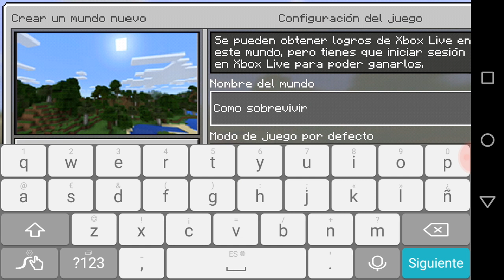Como sobrevivir en Minecraft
Te recomiendo poner el volumen al maximo, ya que si no lo haces no escucharas mi voz.
Bueno, este es mi primer video, asi que espero que te guste :D